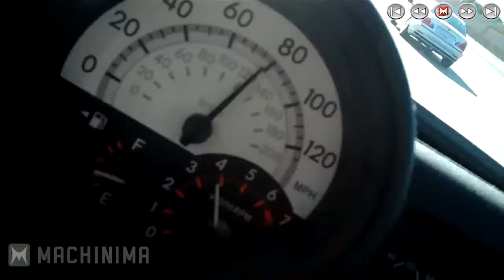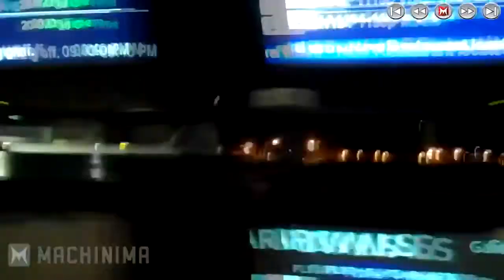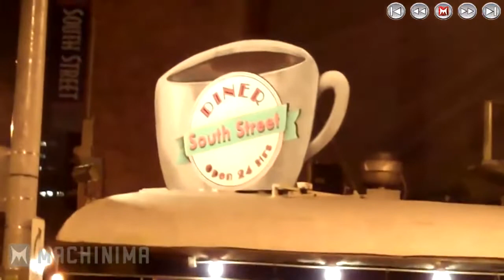ReallyProGamers Machinima Respawn Quest For Aoki vol 1 02 15 12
Copyrights by Really Pro Gamers